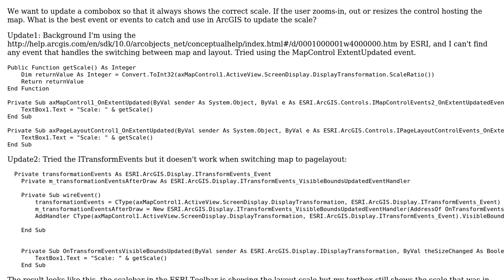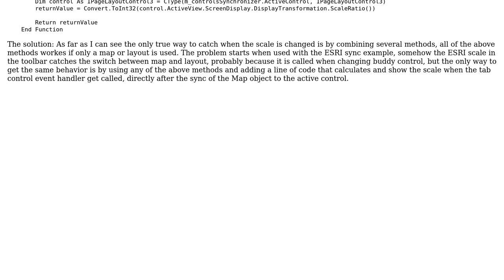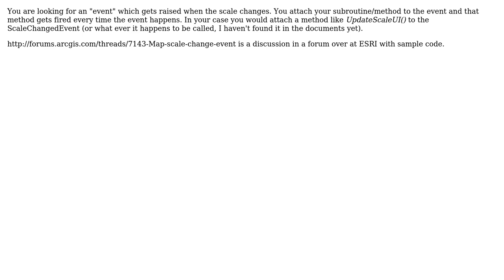GIS: How to catch when scale is changed in ArcGIS? (2 Solutions!!)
GIS: How to catch when scale is changed in ArcGIS?

With thanks & praise to God, and with thanks to the many people who have made this project possible! | Content (except music & images) licensed under CC BY-SA | Music | Images & others | With thanks to user yhw42 user Petr Krebs user MathiasWestin and the Stack Exchange Network Trademarks are property of their respective owners. You are responsible for your own actions.